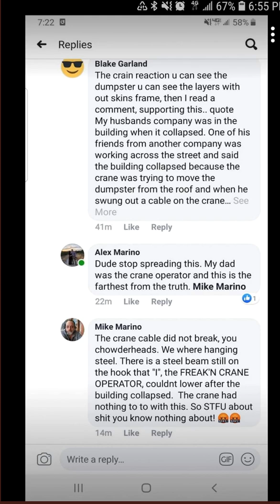HARD ROCK HOTEL COLLAPSE CRANE OPERATOR SPEAKS OUT= NOT HIS FAULT